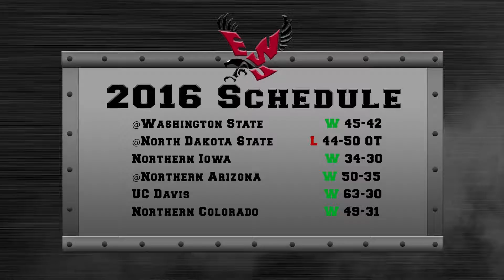Jay Sanderson Opponent Profile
Web-only content created for MSUBobcats.com profiling Eastern Washington in advance of Montana State's matchup with EWU on October 22, 2016.  For more samples of Jay Sanderson's work,